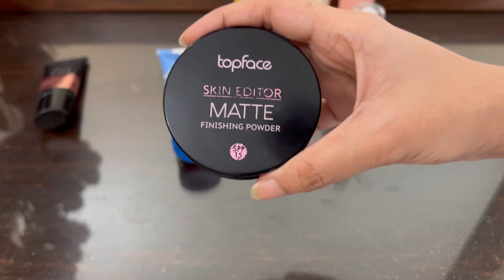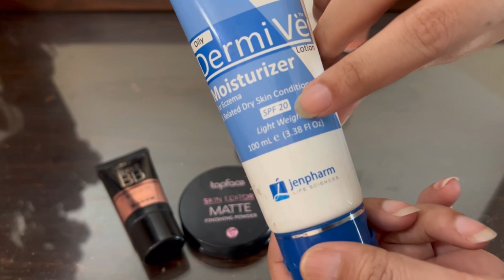Affordable Sunblocks for ALL SKIN TYPES || Under 2000pkr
In this video i am sharing Affordable Sunblock options for ALL SKIN TYPES. Everything is Under 2000pkr